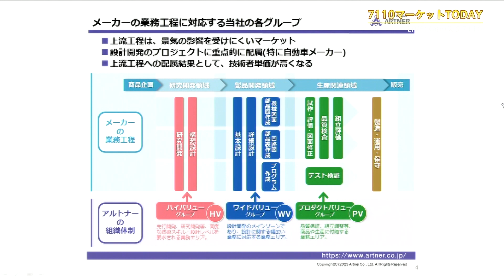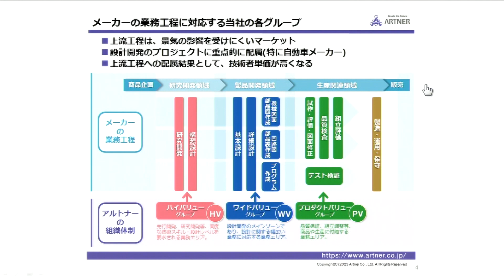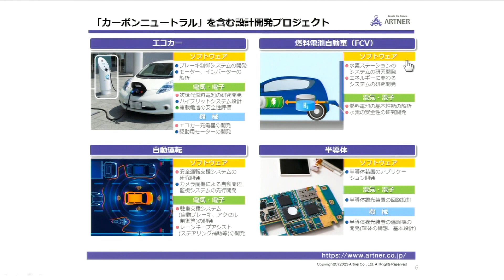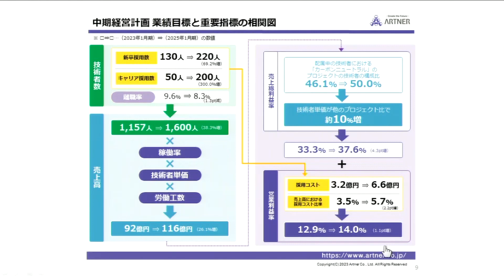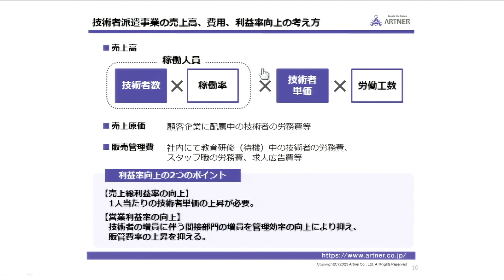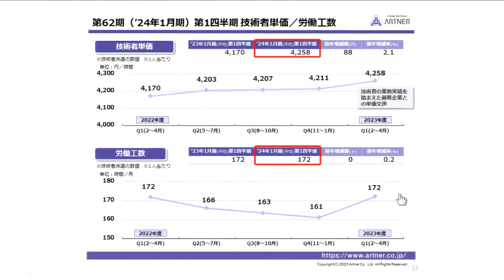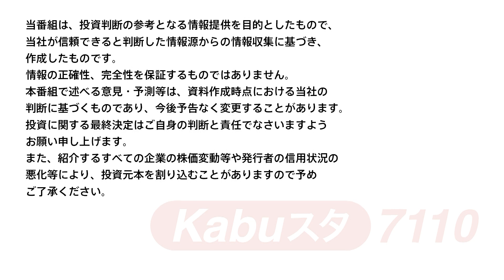7110マーケットTODAY 6月16日 IRインタビュー【［2163］アルトナー 関口 相三さん】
7110マーケットTODAYは毎週月・水・金曜日に内藤証券がお送りする

ゲスト：関口 相三さん／アルトナー 代表取締役社長